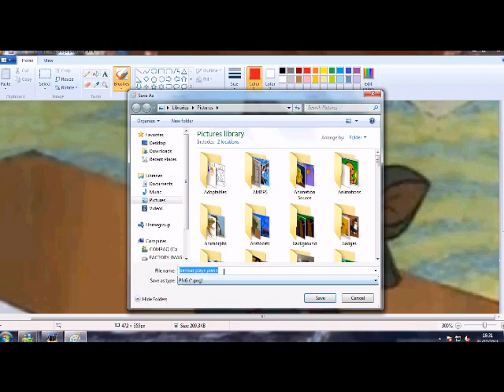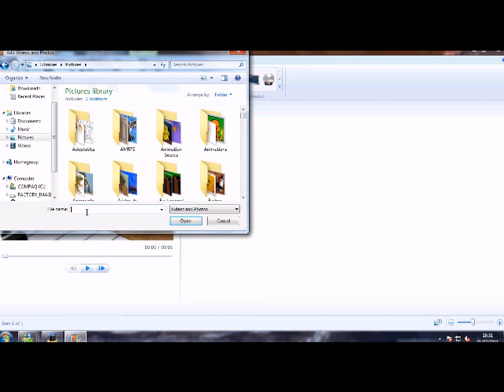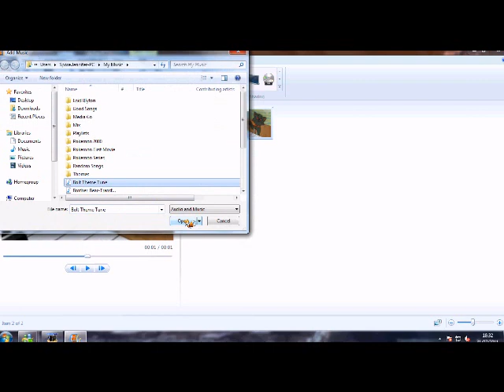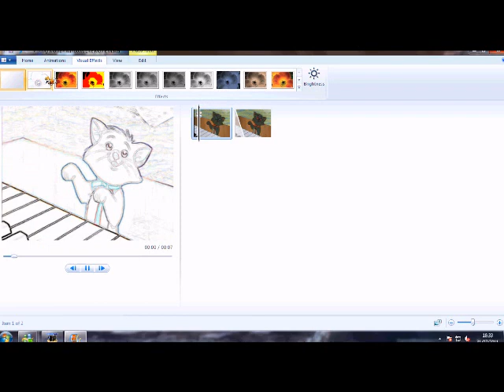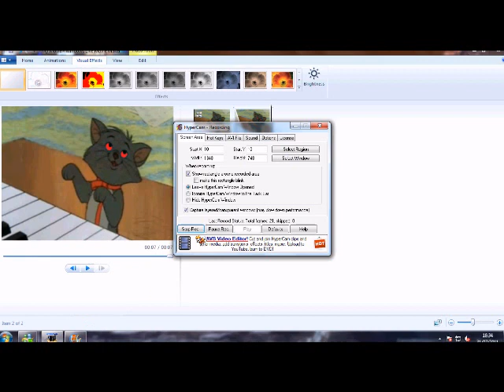How to Make an Animation (Windows Live Movie Maker)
So, here's a little video on how to make animations using Windows Live Movie Maker, if you have any other questions just ask in the comments. Don't dis my accent. :P